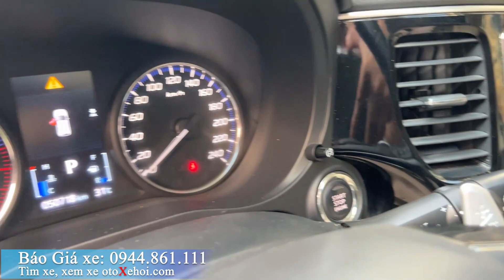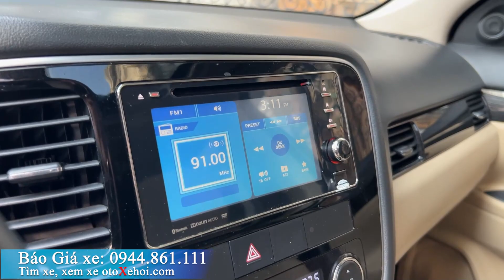Bán xe ô tô cũ 7 chỗ giá rẻ Mitsubishi Outlander